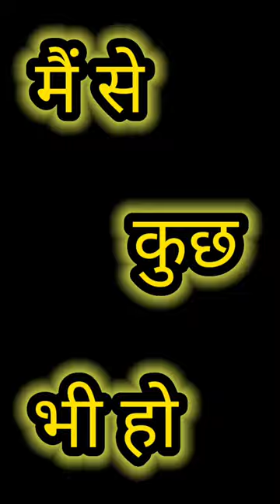केले और संतरे करें अपने मोबाइल फोन को चार्ज🤯